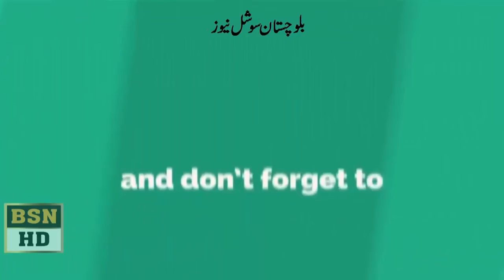Home Minister Mir Zia Langove and Minister Zamarak khan Achakzai Media Tack